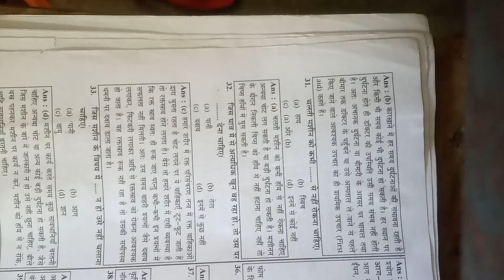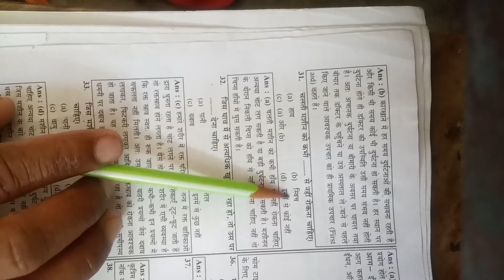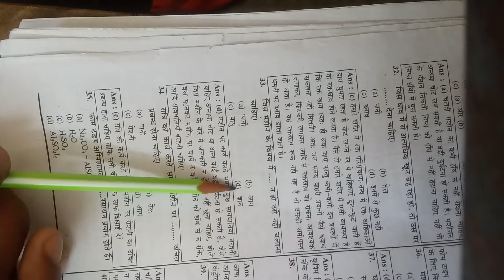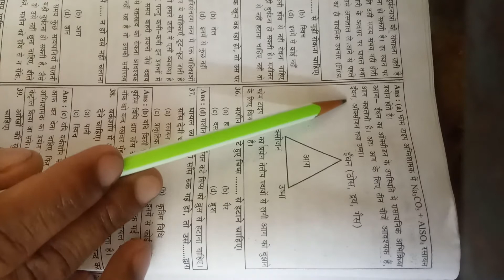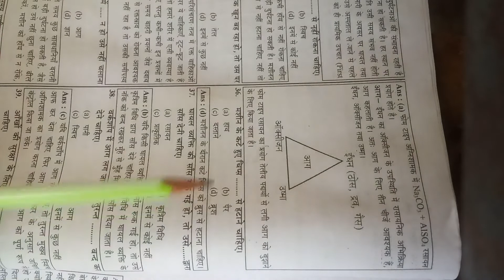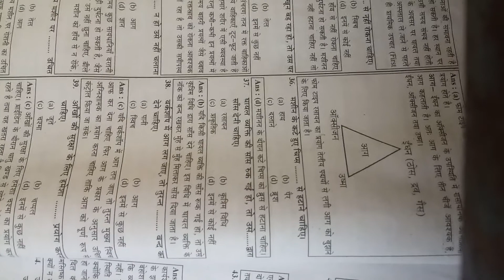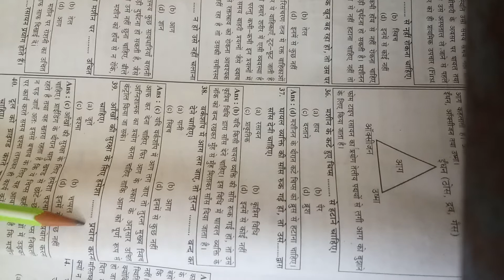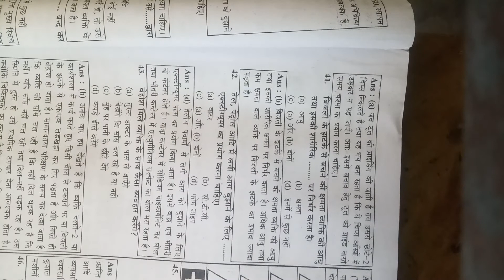ITI. Mech. Diesel Q. Bank(Hindi) Chapter-1;Video-4